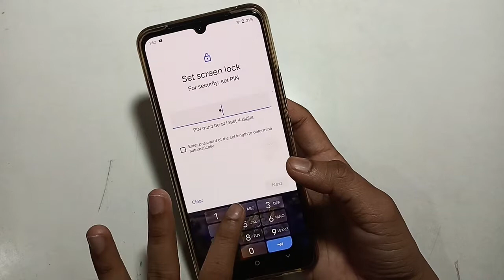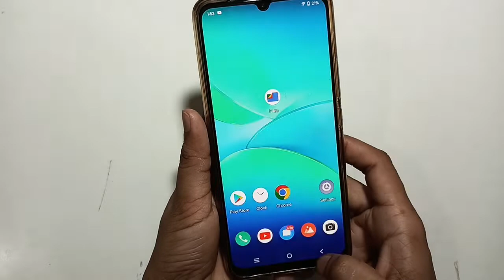vivo T1 password change |pin lock password setting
mobile ka password kaise change karen
phonepe ka password kaise change karen
redmi mobile ka lock kaise badle
phone password unlocker
password kaise change karen instagram
app lock kaise change karen
oppo mobile ka password kaise change kare
vivo mobile ka lock kaise badle
password kaise hataye
finger lock kaise lagaen